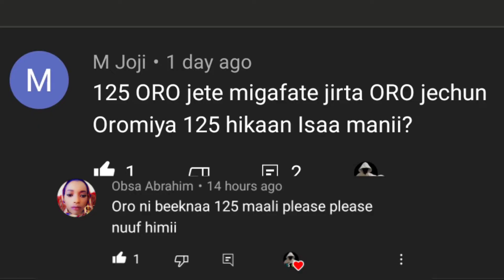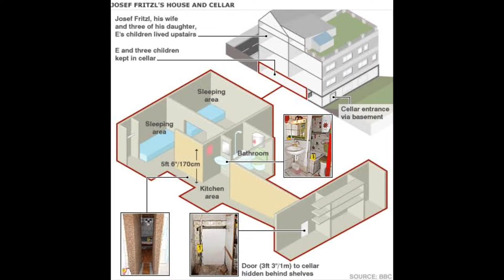Seenaa dhugaa abbaa intala isa amata 24 guutuu gudede ilmo irra dhale